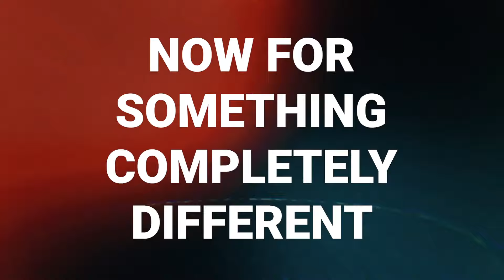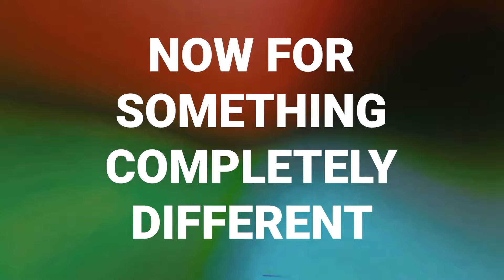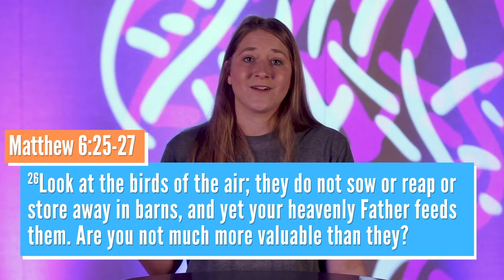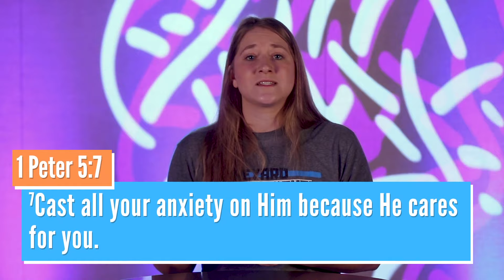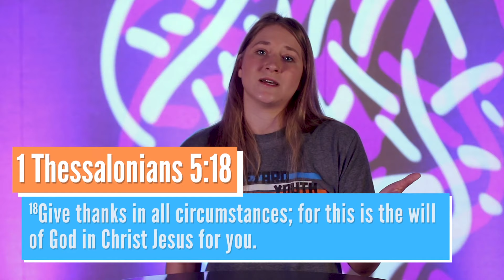What Do You Want? - Week 4 - Cheerfully or Fearfully? | Vineyard Youth Online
Join us as Mickayla wraps up our series "What Do You Want?" by asking the question, "Do you want to live cheerfully or fearfully?"